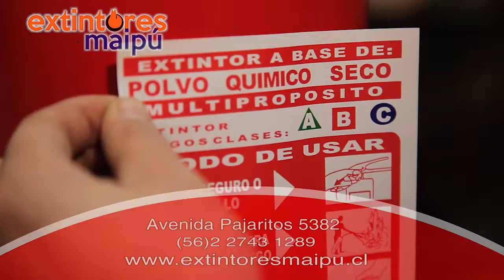Extintores Maipú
En Extintores Maipú  somos expertos en el  mantenimiento y correcto manejo de sus equipos desde el retiro en su domicilio, Inspección visual externa del equipo Mantención general en que  se destapa el extintor, se revisan sus partes, piezas y agente de extinción, se cambia lo que sea necesario y se carga si se requiere, completando el peso que indica el rotulado técnico que tiene el cilindro en su parte trasera, Se coloca un control de carga que indica la fecha de la próxima mantención y se prepara para su despacho.

Dirección: Pajaritos 5382
Maipú